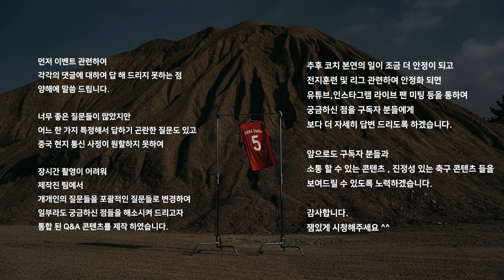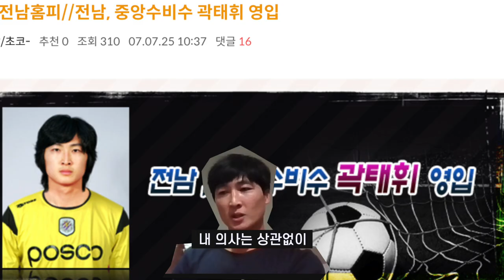[구독자통합Q&A]내가 마 K리그에서 공도 차고 우승도 하고 다 했어 !/이벤트 당첨자 발표/لقد سجلت هدفا في الدوري الكوري وفزت وفعلت كل شيء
태휘날리며 관리자입니다

오늘은  태휘 선수의 K리그, J리그 시절에 대한 Q&A 영상입니다!
감사하게도 구독자 여러분이 보내주신 질문이 생각보다 많아 총 3부로 나눠 공개 될 예정이며
저희는 다음 영상과 함께 찾아뵙겠습니다!!

영상 재밌게 봐주셨다면 구독🗞 좋아요👍 알람설정💡 꼭 부탁드릴게요💙

그리고 지난 번 공지 드렸던
오픈 기념 이벤트 당첨자는

곽태휘 선수 싸인 유니폼 당첨자 : 최승현님
곽태휘 선수 싸인 볼 당첨자 : 나의 사랑축구님

앞으로도 많은 이벤트들이 있으니

감사합니다😃
*영상내 자막 오타가 있어 정정합니다,
4:31초 부분 울산 현대와 함께 했던 연도가
10,11년도가 아니고 11년,12년 입니다.

مرحبا أيها المتابعون!!
أنا مدير قناه 'حلق مع تاي هوي'

فيديو اليوم هو أسئلة وأجوبة حول أيام اللاعب كواك تاي هوي في الدوري الكوري والدوري الياباني
لحسن الحظ، لدينا أسئلة من مشتركينا أكثر مما كنا نظن، لذلك سيتم تقسيمها ومشاركتها معكم في ثلاثة أجزاء
سوف نلقاكم في الفيديو القادم!!

شكرا جزيلا :)

الإعلان عن الفائزين للحدث الجاري

فائز لزي المنتخب الوطني للمباراة الودية(موقع): تشوي سونغ هيون
فائز لكرة قدم(موقع): ناو سارانغ تشوكو

نرجو متابعتكم الفعالة في الأحداث المستقبلية.
شكرا جزيلا.

 مرحبا بكم محبي ومشجعي فريق الهلال السعودي
نرجو منكم أن تدعموا قناة 'حلق مع تاي هوي' من خلال الإشتراك والإعجاب وضبط الإشعارات

Hi all, to all of our precious subscribers This is the channel manager

Today, we have got Q&A session of TaeHwi's K-League and J-League days.
I must confess that we are overwhelmed that so many of you participated!

Going through questions, we realized that the questions are broadly spread throughout TaeHwi's entire career as a professional footballer. Therefore we will be having three stages of Q&A content!

We will be back in our next video!

Announcement

Our open event luck winners

Singed by TaeHwi Jersey : Seunghyun Choi
Signed by TaeHwi Ball : My Love Football